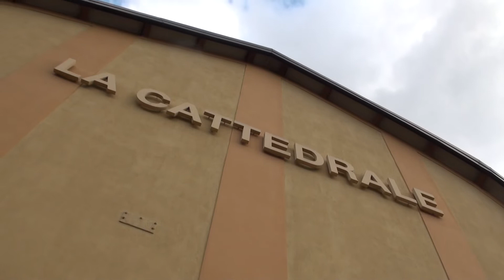Astrazeneca, riprese anche in provincia di pistoia le vaccinazioni